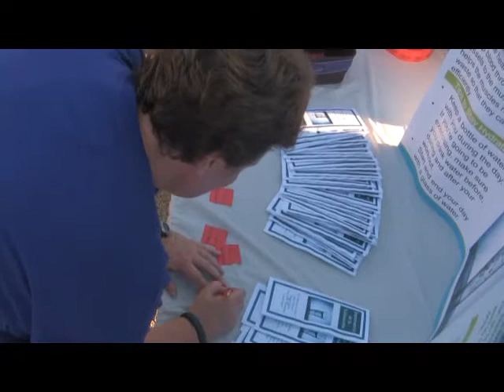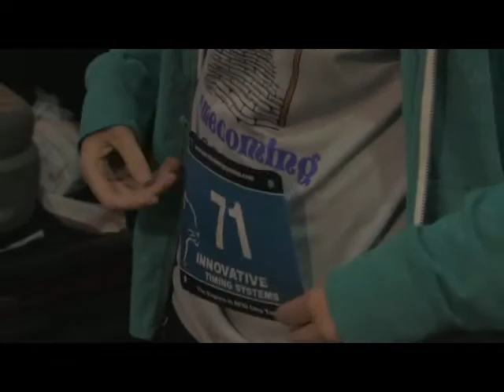SFA Homecoming Alumni 5K Run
My wife and two of my daughters ran in the Stephen F. Austin Homecoming
5K Run last weekend. I'm proud of all three of them. This was Karen's
first 5K, (she's SFA Class of '85) and Jayme (SFA Class of '15) is
training for a half-marathon. But the surprise was Ally, who (even
though I drove in a car to the finish line) crossed the tape before I
got there to film her. Music by The Doobs.